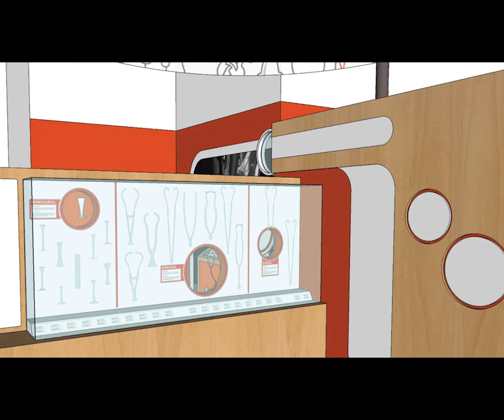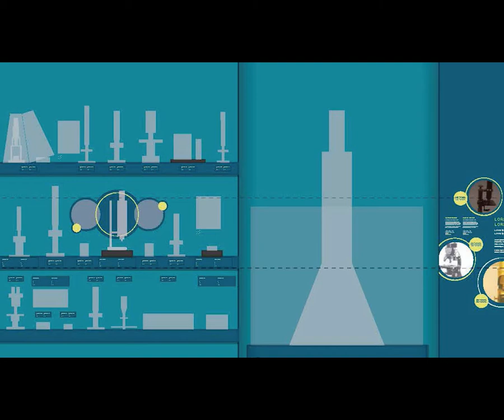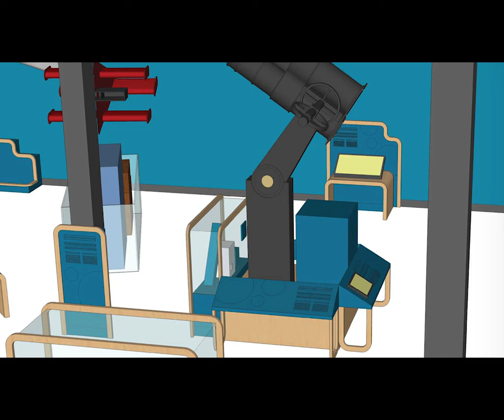MyMuseum2017 Opening Soon - Crazy Kitchen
The Museum reopens in 77 days - the crowd favourite Crazy Kitchen will be back and it looks just as great as it did before! The Crazy Kitchen will be part of the Crating and using knowledge gallery. In this gallery there are 3 exhibitions Medical Sensations, Hidden Worlds and Crazy Kitchen +.